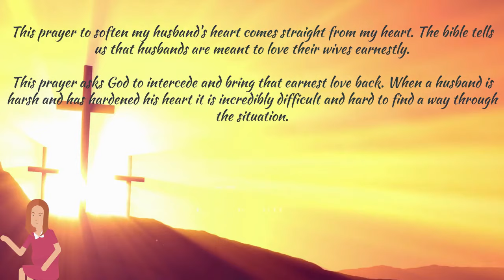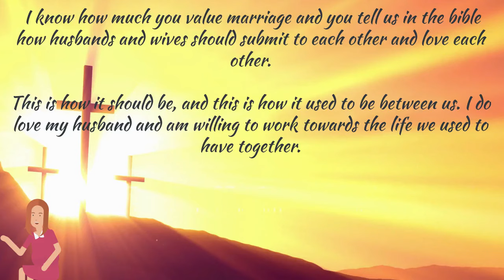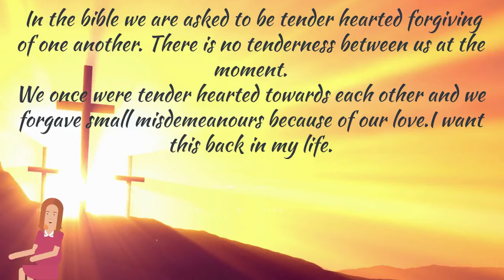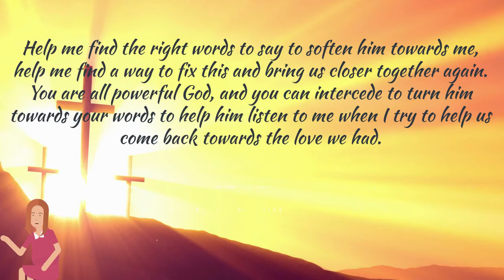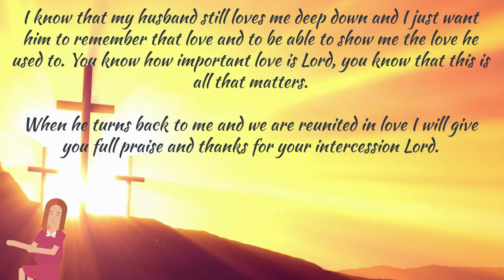Prayer to Soften My Husband's Heart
Join me in a prayer to soften your husband's heart.

This prayer to soften my husband’s heart comes straight from my heart. The bible tells us that husbands are meant to love their wives earnestly.

This prayer asks God to intercede and bring that earnest love back. When a husband is harsh and has hardened his heart it is incredibly difficult and hard to find a way through the situation.

When we pray for this, we praise God for the perfect union we once had that was created in his name.